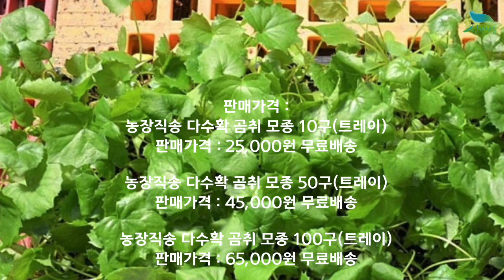[신바람 플랜트 협력농가 판매상품 (나무장터.com)]농장직송 다수확 곰취 모종 10구(트레이)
신바람 플랜트 협력농가 판매상품 - 농장직송 다수확 곰취 모종 10구(트레이)

농장직송 다수확 곰취 모종 10구(트레이)

농장직송 다수확 곰취 모종 50구(트레이)

농장직송 다수확 곰취 모종 100구(트레이)

신바람 나무장터에 오시면 더 많은 판매정보를 만나보실 수 있습니다.